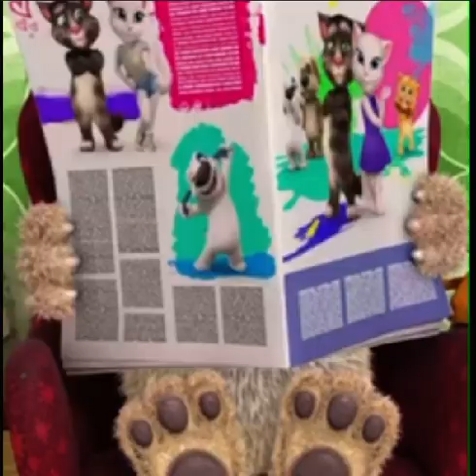🚨ZRO EXPOSED as a S.U.C SNITCH🚨